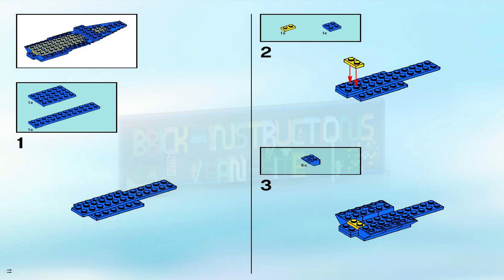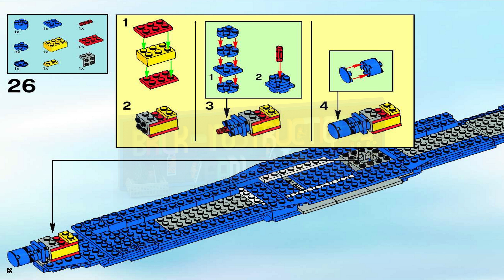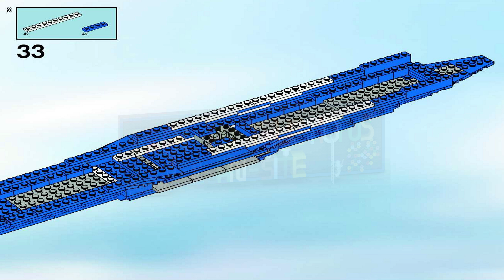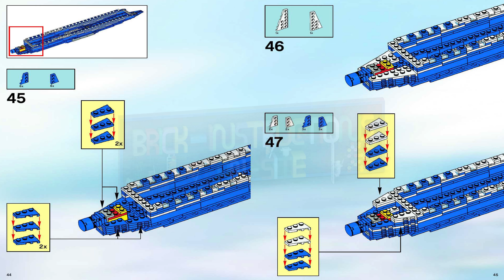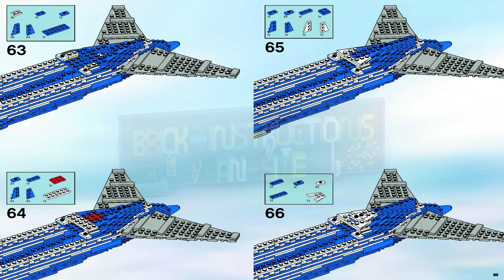LEGO instructions - Advanced models - 10177 - Boeing 787 Dreamliner (Book 1)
How to build the 2006 Lego Set 10177 - Boeing 787 Dreamliner